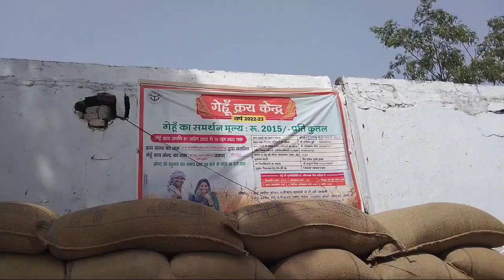सीतापुर रेउसा क्षेत्र गेंहू कार्य केंद्र कुसमोरा में तौल हुई ठप एक सप्ताह में तौल की गई 150 कुंटल